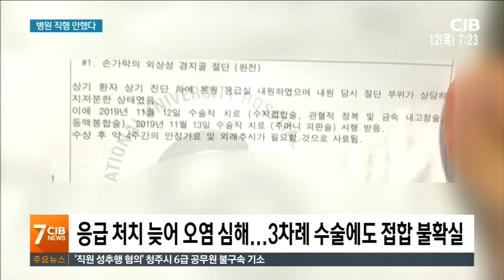아이 다쳤다는데 학원부터...황당한 변명